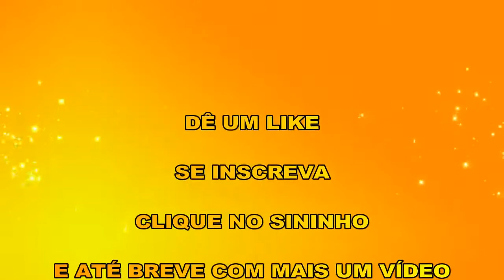ferramenta caseira para colocar massa para assentar tijolo Americo Brazil informa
fazendo uma ferramenta para colocar massa para assentartjolos